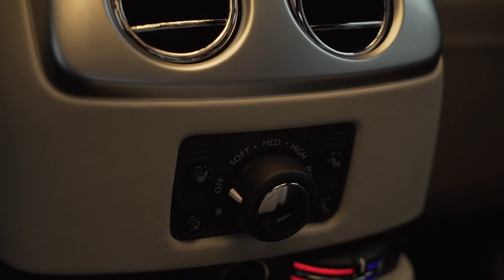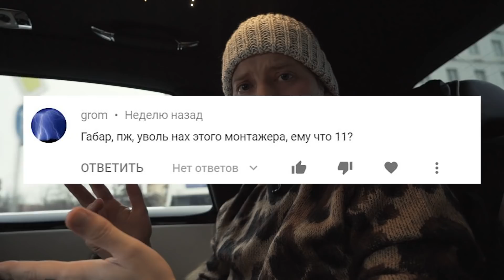КУПИЛ РОЛЛС РОЙС! Когда 3 сезон Игры Габара?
Каждая покупка Настольной Игры или Мерча это огромная поддержка! Залетай - Покупай !

Чемпионат По Настольным Играм Габара на Лайф Канале!

Респекты! Это серия посвящена ответам на вопросы. Когда 3 сезон Игры Габара? Когда спор со Столяровым? Кто идет по канату? Сколько ты зарабатываешь? Где жесть? Габар скатился?
Ну как блогеру накопить на машину? Я что действительно КУПИЛ РОЛЛС РОЙС за 18 миллионов? Все это сегодня в выпуске!

Самая жесткая группа

мой личный инстач